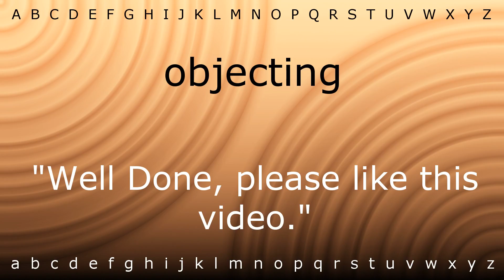How to say 'objecting' with Zira.mp4